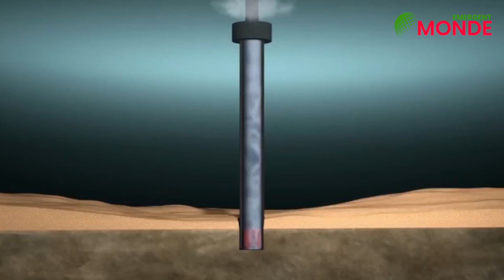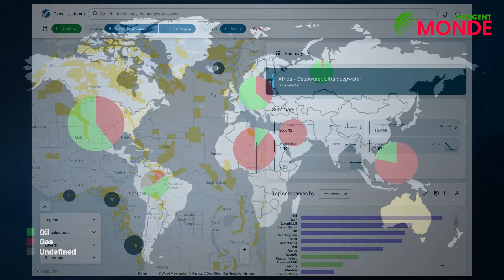Découvertes 🛢️ de pétrole et gaz - l’Algérie en a fait les plus importantes en 2022